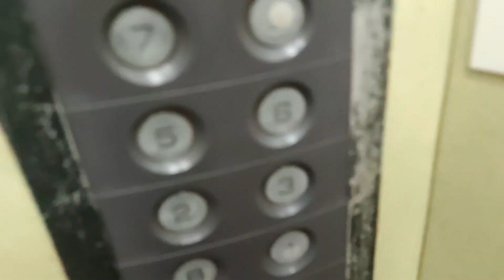自媒體經營與管理 期末報告